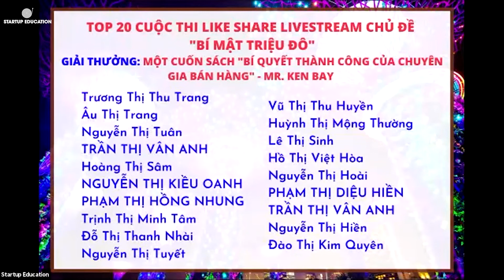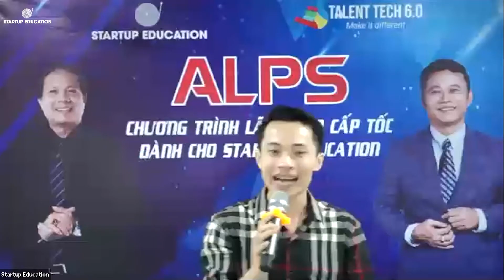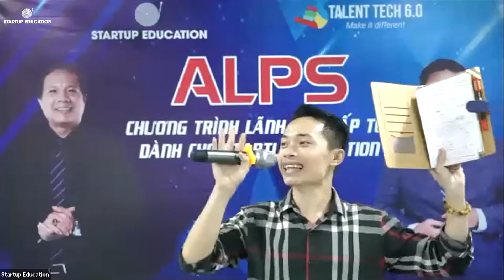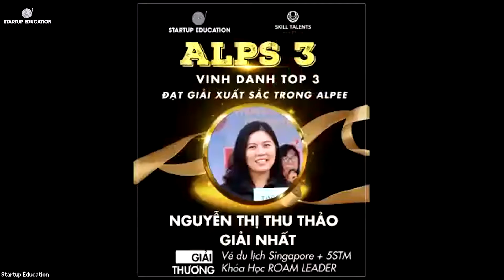TỔNG KẾT ALPS K03 (P3/5) - NGÀY 11/05/2021 - STARTUP EDUCATION